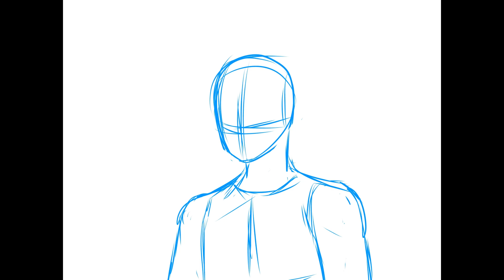Something is coming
an anomaly